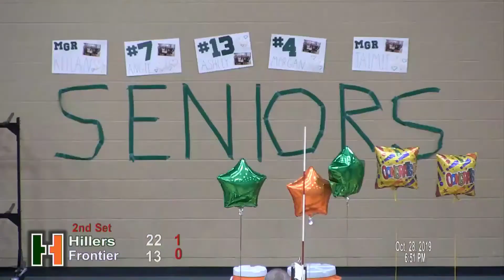Hillers Volleyball vs Frontier Regional